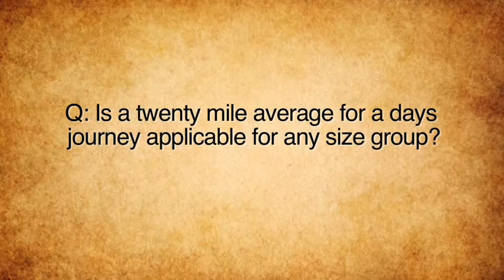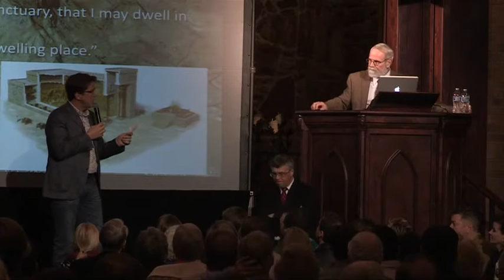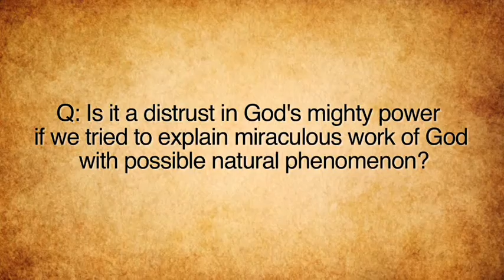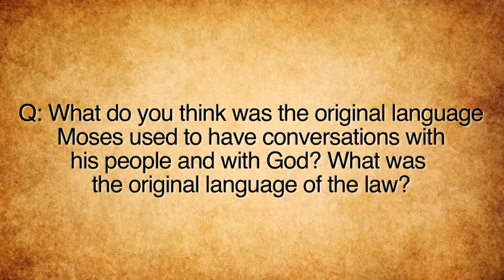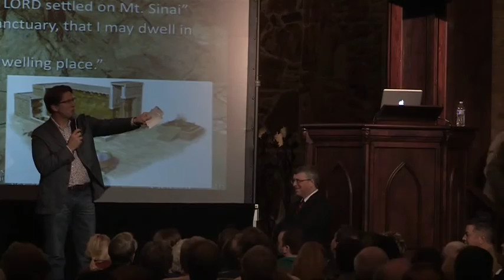Lecture (Q&A only) - James Hoffmeier & Stephen Moshier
Lecture by James Hoffmeier and Stephen Moshier
"Moses Did Not Sleep Here! A Critical Look at Sensation
Exodus and Mt Sinai Theories"

Given on Saturday January 18, 2014

James K. Hoffmeier
Professor of Near Eastern Archaeology and Old Testament at Trinity International University, Divinity School (Deerfield, IL), was born in Egypt where he lived until age 16. Hoffmeier graduated from Wheaton College with a BA in Near Eastern Studies and Archaeology. Graduate studies took him to the University of Toronto where he received his MA in 1975. In 1980 he returned to Wheaton College as assistant professor and he completed his Ph.D. from the University of Toronto in 1982 in Ancient Near Eastern Religions. He remained on the faculty at Wheaton until 1999. For five years he served as Chair of the Department of Biblical and Archaeology Studies. He has been on the faculty of the Trinity Evangelical Divinity School since 1999. Dr. Hoffmeier directed excavations at Tell el-Borg between 1999 and 2008. Hoffmeier authored Israel in Egypt: Evidence for the Authenticity of the Exodus Tradition (Oxford University Press, 1997 & 1999), Ancient Israel in Sinai: Evidence for the Authenticity of the Old Testament Historiography in its Near Eastern Context
(Eisenbrauns, 1994, paperback 2010) and The Future of Biblical Archaeology (Grand Rapids: Eerdmans, 2004), The Archaeology of the Bible (Oxford: Lion Hudson, 2008), now in German, Italian, Spanish, Dutch, Romanian and Norwegian. He is the author of
Immigration, Immigrants and the Bible (Crossway, 2009) and
Do Historical Matters Matter to Faith (Crossway, 2012).

Stephen O. Moshier
Professor of Geology at Wheaton College, Illinois, and serves as Chair of the Department of Geology and Environmental Science and Director of the Wheaton College Science Station. He was born and raised in Corning, New York and studied geology at Virginia Tech (BS, 1977), SUNY Binghamton (MA, 1980) and Louisiana State University (PhD, 1987). Previous professional experience included working in the petroleum industry with Mobil and AMOCO and a faculty position at the University of Kentucky. Moshiers teaching responsibilities cover areas of general geology, earth history, stratigraphy, sedimentary petrology, biogeology, and geoarchaeology. Prior to 2000 his professional interests were focused on ancient carbonates and petroleum geology. From 1998 to 2007 he served as team geologist for the Tell el-Borg excavation in the NW Sinai, Egypt and in 2008 he joined the Harvard University - Leon Levy Expedition to Ashkelon, Israel. He is a member of several professional societies and past president of the Kentucky Geological Society. Moshier has contributed articles to the American Assoc. Petroleum Geology Bulletin, Sedimentology, Journal of Sedimentary Research, SEPM Core Workshops, Geological Society of America Bulletin, Geological Society of London, Perspectives on Science and Christian Faith, Geoarchaeology: An International Journal, and Books and Culture Magazine.